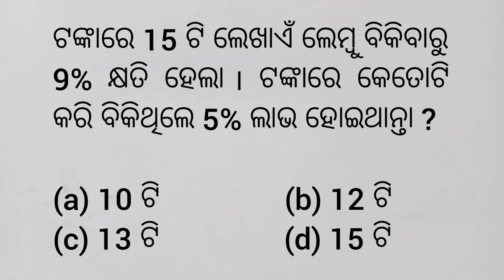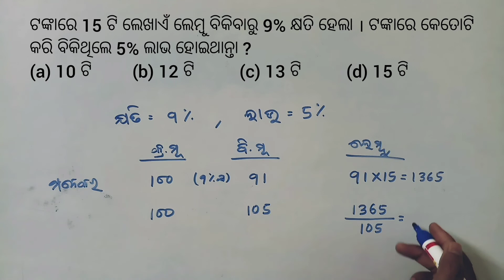ଟଙ୍କାରେ 15 ଟି ଲେଖାଏଁ ଲେମ୍ବୁ ବିକିବାରୁ 9% କ୍ଷତି ହେଲା । ଟଙ୍କାରେ କେତୋଟି କରି ବିକିଥିଲେ 5% ଲାଭ ହୋଇଥାନ୍ତା ?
(a) 10 ଟି    (b) 12 ଟି     (c) 13 ଟି      (d) 15 ଟି